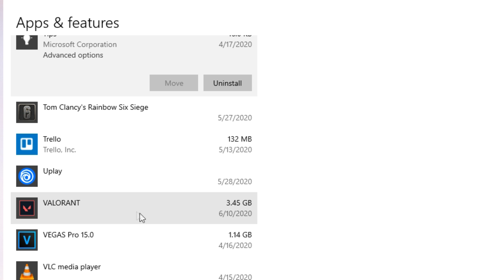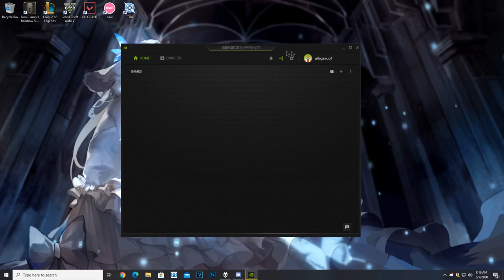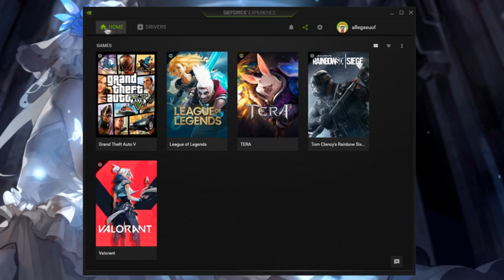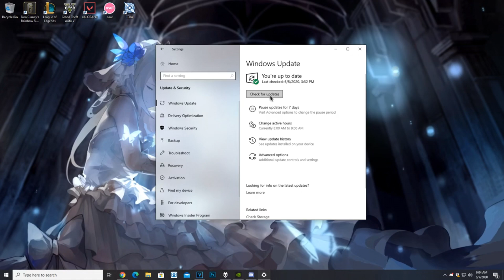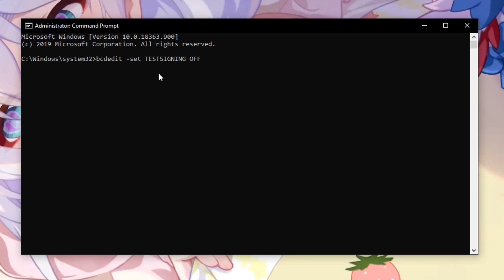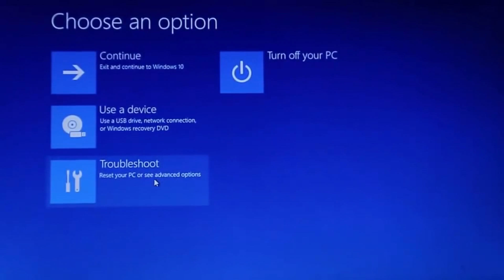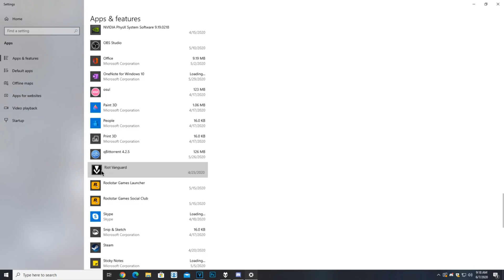How to Stop Valorant From Crashing During the Game (Valorant Crash FIX)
This is a guide on How to Stop Valorant from Crashing Randomly During a Game, and How to fix Connection Error in Valorant , and Prevent further Valorant Crashes

CMD Codes: (Copy without "-" in the beginning)
- netsh interface teredo set state disabled